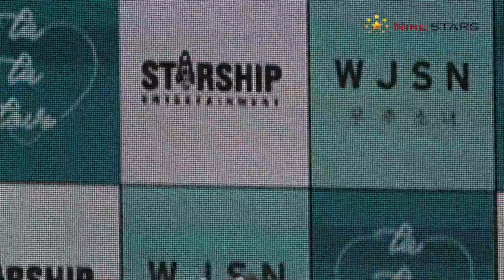GORGEOUS WJSN Press Showcase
Individual press  photo of wjsn